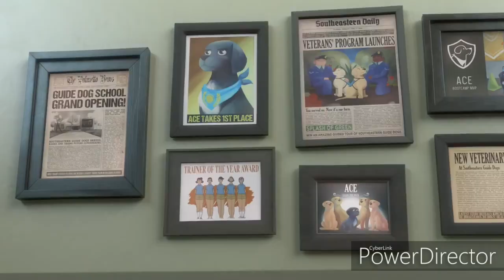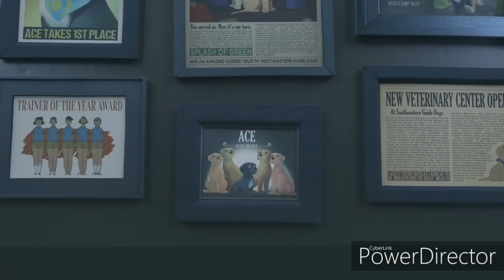Yeh mat kaho khuda se | Animated | Motivatiinal Hindi Song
Koi bhi mushkil badhi nahi hoti. Har Mushkil ka samna kiya ja sakta  agar hum dil me usey harane ka jazba kayam rakhe.